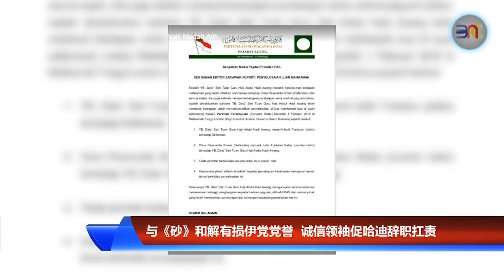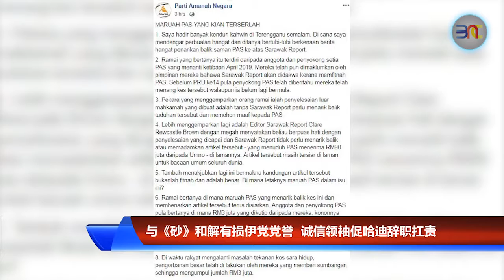20190203 与《砂》和解有损伊党党誉 诚信领袖促哈迪辞职扛责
伊斯兰党主席拿督斯里哈迪阿旺越洋起诉《砂拉越报告》主编克莱尔诽谤一案，最终以庭外和解告终，招来多名伊党前领袖齐声炮轰，认为哈迪之举典当了伊党的尊严和名誉。